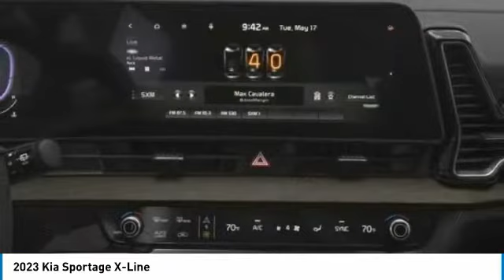2023 Kia Sportage Inver Grove Heights,St Paul,Minneapolis 25415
2023 Kia Sportage X-Line

Don't miss this 2023 Kia Sportage. It's equipped with great features. You'll want to take this sport utility home. Make a great choice today.